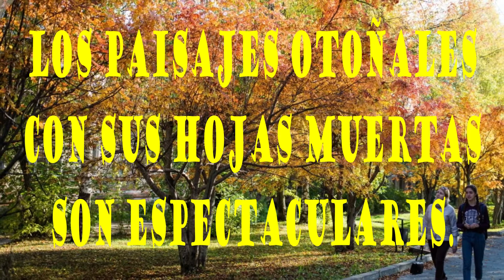Paisajes otoñales Las hojas muertas